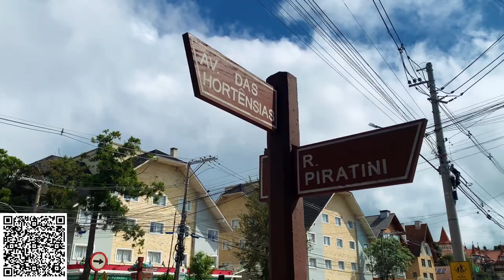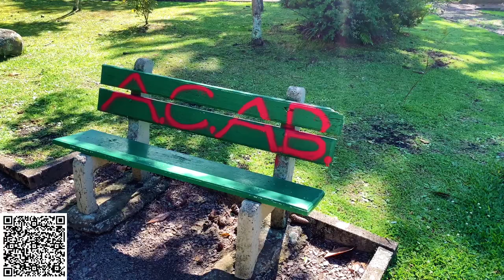Bairro Bavária em Gramado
E aí meus amigos, tudo certinho com vocês? 💪😎

No vídeo de hoje, mostrei um dos bairros mais top, que também é o sonho de consumo de todo mundo que quer morar em Gramado. Conheça o famoso bairro Bavária!

E se você está vindo para Gramado e precisa de Transfers e Passeios Privativos para você e sua família, entre em contato comigo no link do WhatsApp 👇.